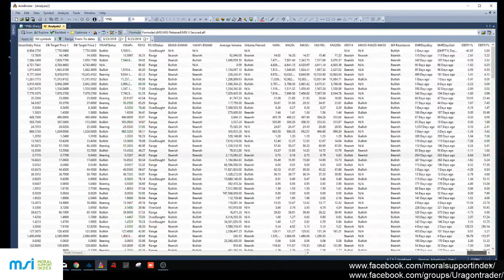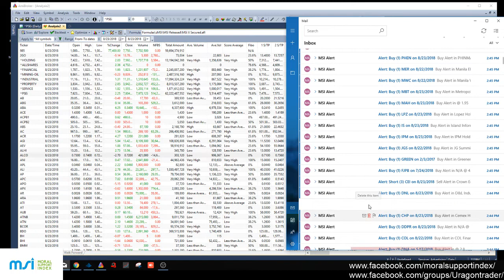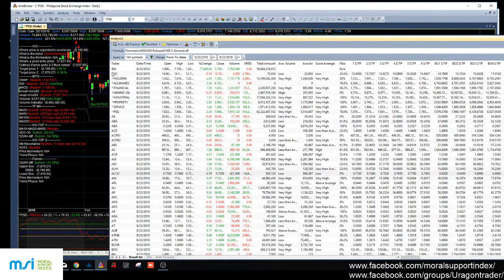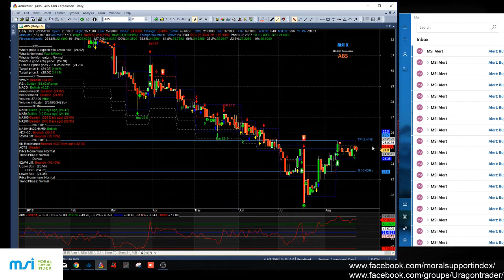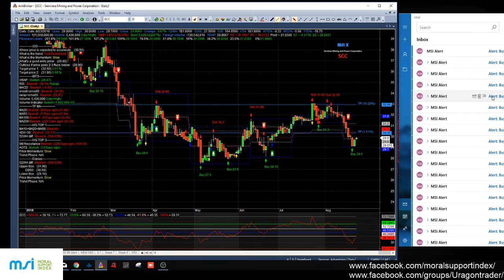Watchlist using MSI Alerts